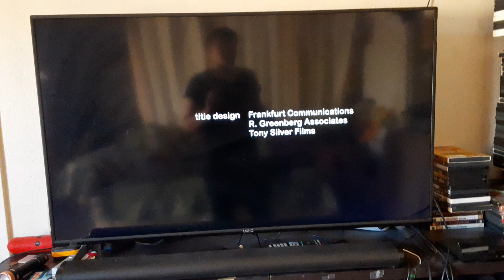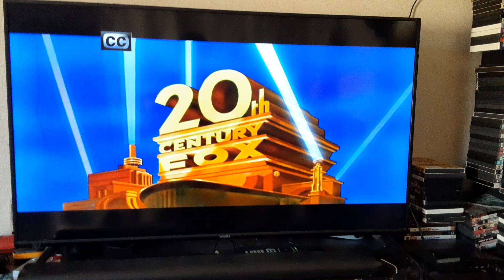Alien (1979) End/Start to Alien 3 (1992) on FX 8/16/24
Just anot he r random vidoe.